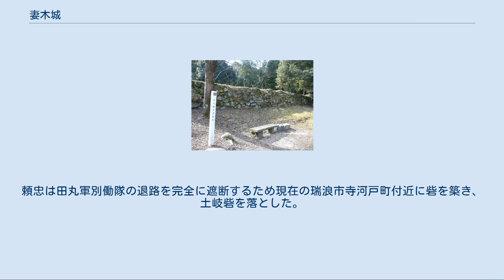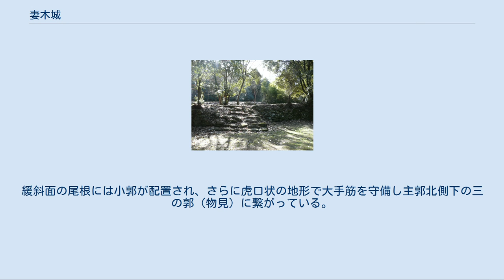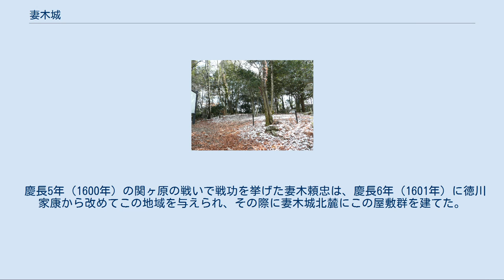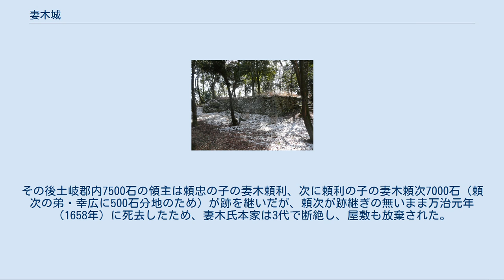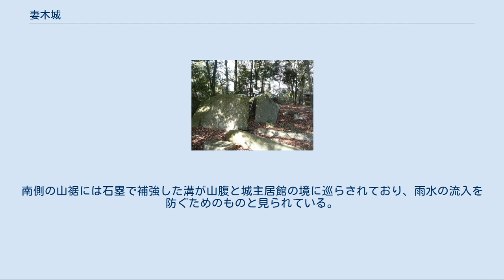妻木城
妻木城（つまぎじょう）は、現在の岐阜県土岐市に存在した日本の城（山城）である。
 土岐市南部の標高409mの城山山頂に築かれた山城。
妻木城は明智氏の所領であったが、後には明智氏一族とされる妻木氏の居城となって、次第に整備されていった。
また妻木城主は代々と陶器の生産を奨励し、織部焼、志野焼などに代表される現在の美濃焼の基礎を作った領主として知られている。
 暦応2年/延元4年（1339年）に、土岐頼貞の孫である土岐頼重が家臣育成の訓練場のような意味合いで築城したともされるが、諸説ある。
戦国時代辺りに土岐氏が衰退してからは、一族の明智氏の所領になった後、さらにその一族とされる妻木氏の居城となった。
 天正10年（1582年）本能寺の変の後に起きた山崎の戦いの際、城を治めていたのは第12代城主の妻木広忠であったが、広忠は明智軍に属して敗北し自刃したため、嫡男の妻木頼忠が跡を継いだ。
その頃、可児郡の金山城を本拠とする森長可が土岐郡や恵那郡内の反抗勢力の掃討を開始した。
長可は手始めに高山城主平井頼母に使者を送り、城を明け渡すよう要求したが、頼母がこれに応じなかったために攻めて自刃に追いこみ、その後家臣の肥田氏を入城させた。
妻木城にも従うよう使者が来たが、頼忠が拒否したことから長可は城を攻めた。
頼忠は城兵を集め奮戦したが、勝てる見込みがなかったので、和議にもちこみ長可に臣従した。
この戦は、妻木氏が明智側の勢力である遠山氏らと共に、信長の重臣であった森氏が拠る金山城の勢力を排除しようと画策した事が原因であるといわれている。
 天正12年（1584年）小牧・長久手の戦いの際に頼忠は森長可の家臣だったため豊臣秀吉側についた。
愛知県春日井市と岐阜県多治見市の境にある内津峠に布陣したが、小規模な合戦により麓にあった町は焼失したという。
 慶長5年（1600年）関ヶ原の戦いの際には徳川家康側についた。
頼忠は東濃地方を守るよう命じられ、父である妻木貞徳と共に西軍側の岩村城主・田丸直昌と戦った。
田丸直昌の家臣である田丸主水が妻木城から近い所に土岐砦を築き、妻木方諸将の行動を封じ鎮圧しようと試みたため、頼忠は尾張の岩崎城主である丹羽氏次らを誘って田丸領の各所に放火して対抗し、高山城の城攻めを図った。
しかし田丸主水の軍は高山城に火を放って放棄し、二手に別れた。
主水を含む主力部隊は岩村城へ退却し、別働隊は土岐砦へ退却して立て籠もった。
頼忠は田丸軍別働隊の退路を完全に遮断するため現在の瑞浪市寺河戸町付近に砦を築き、土岐砦を落とした。
 また、田丸領内にある明知城と小里城は元々は遠山氏の支城と小里氏の居城であったが、田丸氏が奪って岩村城の支城とし、城番を常駐させていた。
かつて城主であった遠山利景と小里光親は頼忠らの支援を受けて明知城と小里城の攻撃を開始し、その日のうちに明知城を、翌日に小里城を奪回することに成功した。
これによって両名は城に戻ることができたので、その後頼忠は両名と共に田丸直昌の拠る岩村城を攻めようとした。
しかし、岩村城は難攻不落と名高い城だったために苦戦を強いられた。
妻木・遠山・小里連合軍と田丸軍はその後も睨み合っていたが、関ヶ原の戦いが東軍の勝利に終わったことで城主の田丸直昌も東軍の軍門に降り、岩村城方を指揮していた田丸主水も本来の城主である遠山利景に城を明け渡した。
 慶長6年（1601年）、関ヶ原の戦いの際の戦功により頼忠は徳川家康から改めてこの地域を所領として与えられた。
頼忠は領地経営において、山の上の城では生活が不便であるため、城のある山の北側の山麓に屋敷を築いて住み始めた。
元和年間（1615年-1624年）頃にはこの城は放棄されたとみえ、山麓にある妻木城士屋敷が政庁となっていた。
 現在は本丸、二の丸跡地に小さな神社が置かれている。
妻木城の登城口には駐車するスペースがあり、石垣や曲輪、土塁等の遺構も整備されている。
建造物は残っていない。
山麓の北側に妻木城士屋敷があるが、そこの石垣等の遺構も整備されており、駐車するスペースも完備されている。
2つとも岐阜県史跡に指定されている。
妻木城への登城口は、妻木城士屋敷跡の右脇から南へ伸びる道を進み、その終点から城山へ登っていくルートと名岐国際ゴルフ場の妻木口を入ってすぐ、右へと伸びる林道を進み、その奥にある広場から登るルートの2つある。
 妻木城は妻木川左岸の丘陵先端（標高407m 妻木...